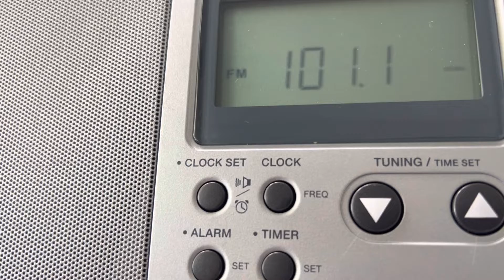WAVV 101.1 Naples off Air November 26 2022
Apparently the station has been having some issues today I’m not sure why I’ve never seen this before